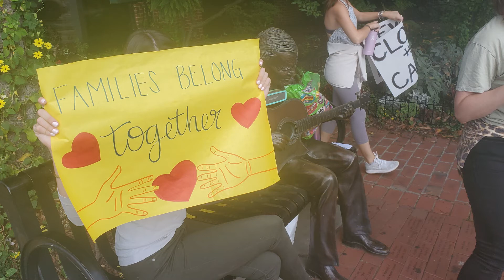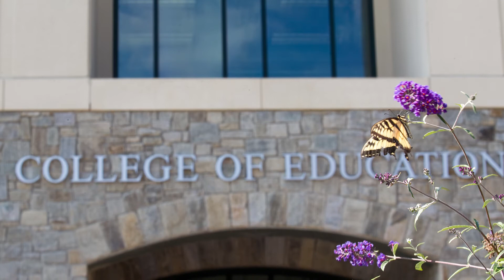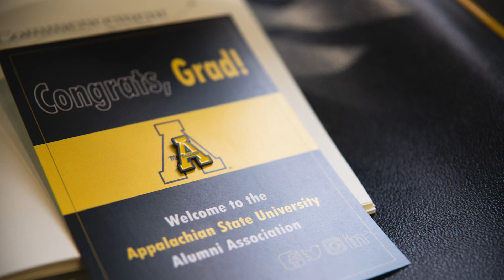RCOE Spring 2021 Commencement Messages and Student Teacher of the Year Recogntion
Congrats seniors and graduates of the class of 2021! Dean Spooner, along with students Alexis Borlase and Diamond Slone Couch, share their commencement messages to the Reich College of Education graduates. The Student Teacher of the Year finalists are also recognized.